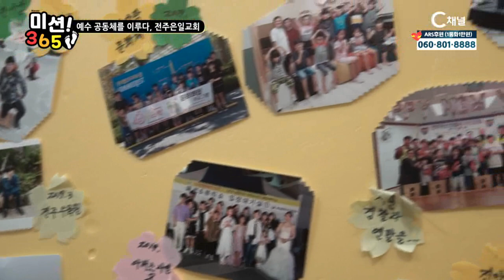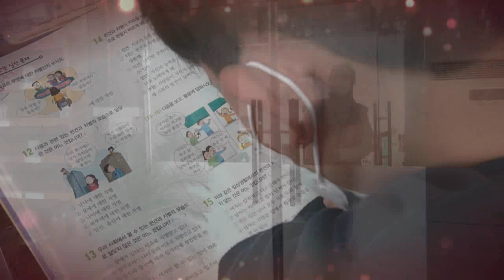미션365 4회 - 전주은일교회 편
전주 지역의 독거노인들과 장애인, 아동들을 위해
다각도로 사역을 펼치고 있는 전주은일교회.

매일 진행되는 무료급식과 지역아동센터 사역을 통해
지역의 어려운 이들과 동행한다.

하나님의 사랑으로 예수공동체를 이루는
전주은일교회를 변현준 기자가 만난다.